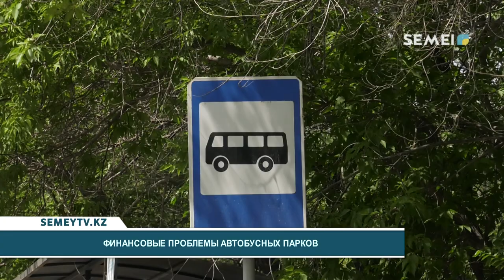ФИНАНСОВЫЕ ПРОБЛЕМЫ АВТОБУСНЫХ ПАРКОВ